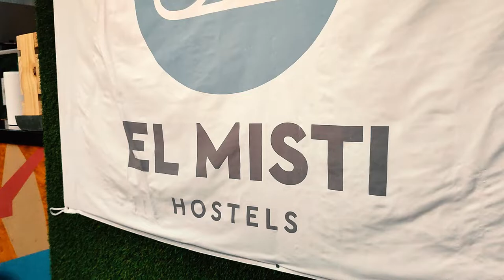EL MISTI SUNSET